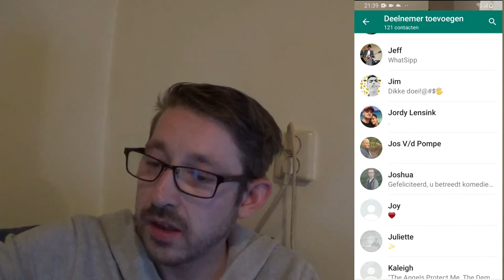KAN NIET MEER MET 1 HAND - DAGEN VAN PATJE VLOG #1341